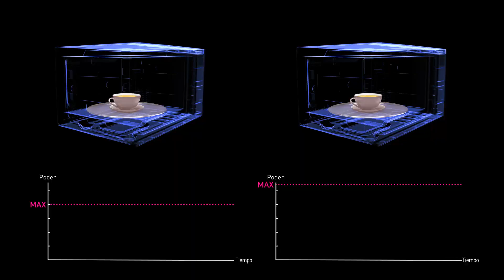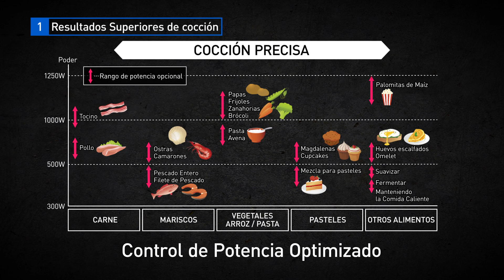30 años de INVERTER - Panasonic